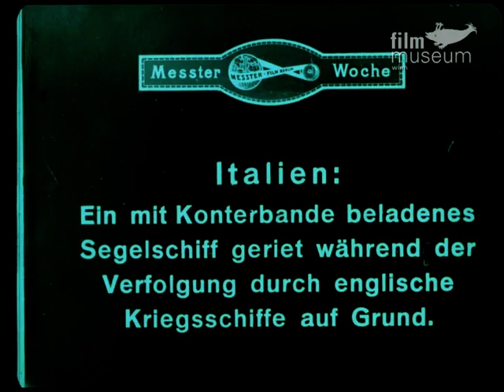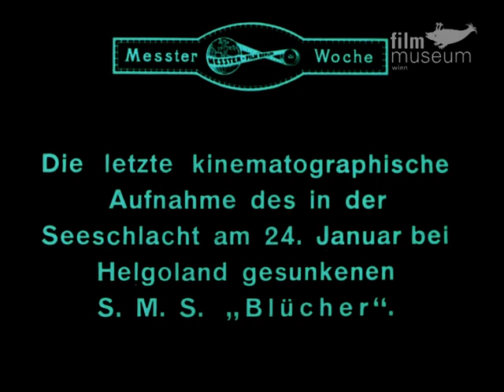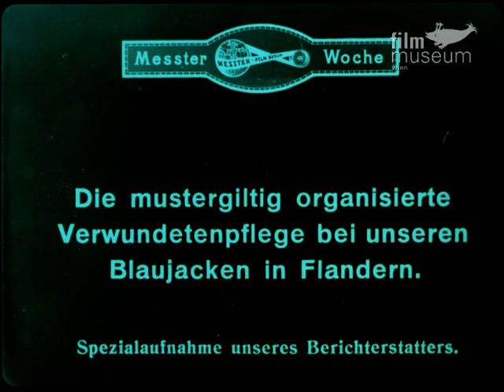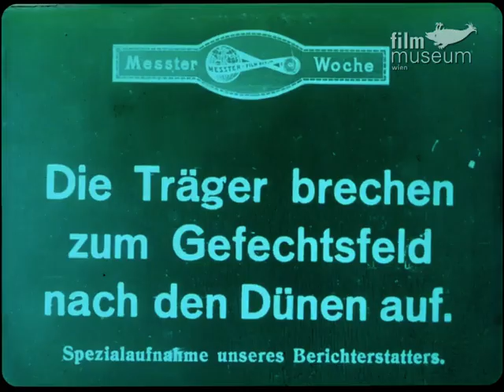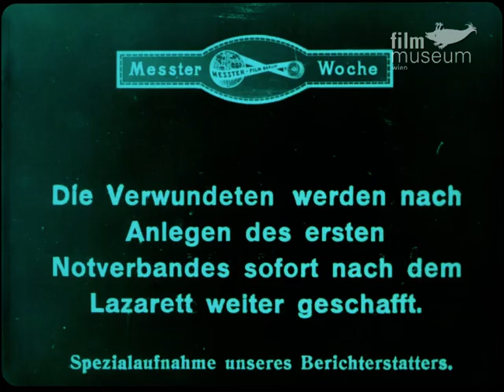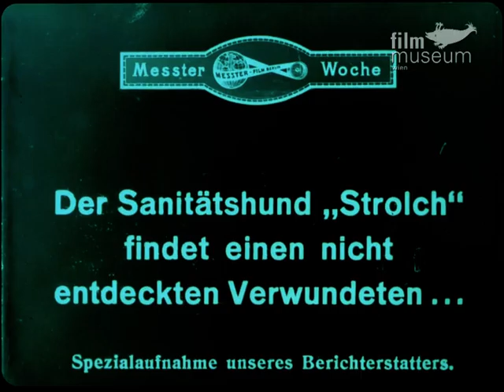Messter Week 1915. No. 5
1. Italy: A sailing ship loaded with contraband that sank whilst being chased by English war ships.
2. The aftermath of the earthquake disaster in Italy.
3. The last shots of the German cruiser S.M.S. "Blücher", which was sunk in a sea battle that took place near Helgoland on the 24th of January.
4. War reports from the West.
5. The exemplary organisation of our “blue coats” as they tend to the wounded in Flanders. Special footage from our correspondent.
6. The marine paramedics company receives an alarm. Special footage from our correspondent.
7. The carriers set out to the battlefield in the dunes. Special footage from our correspondent.
8. The group leaders scan the area and summon the carriers. Special footage from our correspondent.
9. After receiving first aid, the wounded are carried immediately to the military hospital. Special footage from our correspondent.
10. The medical service dog "Strolch" discovers a casualty… Special footage from our correspondent.
11. … and fetches the people from the ambulance… Special footage from our correspondent.
12. "Strolch" has saved the lives of many of our brave ones… Special footage from our correspondent.

Messter Week 1915. No. 5 - 1915 - Austrian Film Museum, Austria - Public Domain.